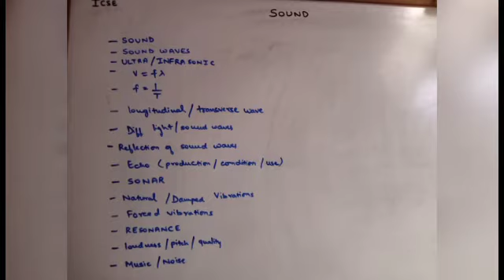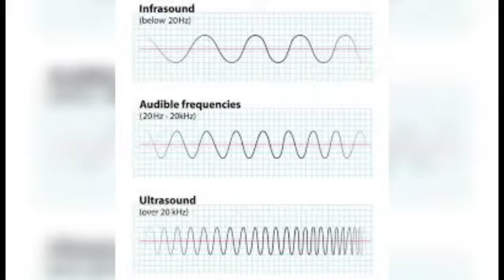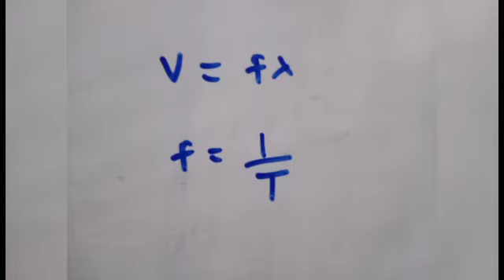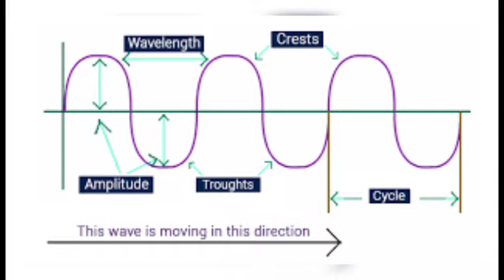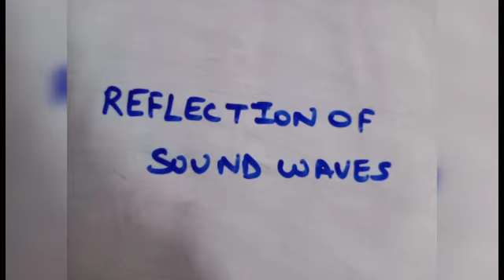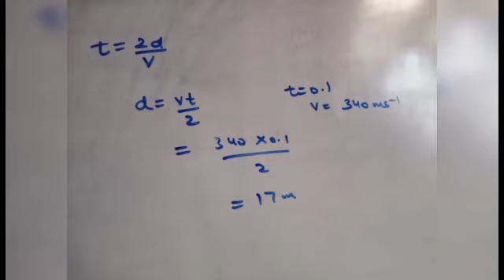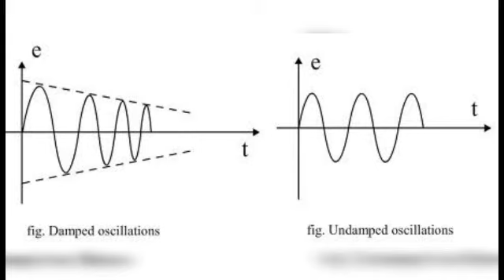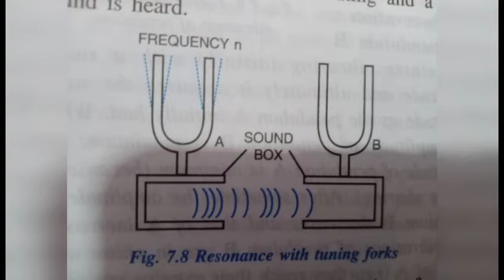ICSE Class X Physics Chapter Sound Echo Sonar Complete Chapter Explained in Detail Every Topic Cover